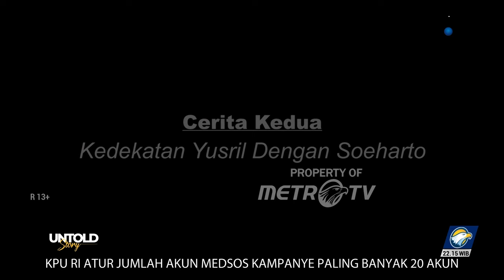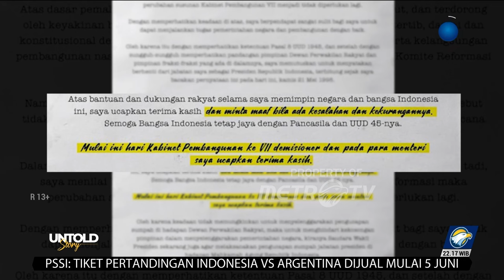Untold Story - Kedekatan Yusril Dengan Soeharto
MetroTV, Tragedi b*m bali 1 menjadi sejarah terorisme terkelam di Indonesia.
Hal ini memicu kekhawatiran Yusril Ihza Mahendra sebagai Mantan Menteri Kehakiman dan HAM sehingga akhirnya menerbitkan perpu anti terorisme.

Dijegal oleh Amien Rais saat memulai maju menjadi presiden tak menghalangi semangat Yusril untuk terus berpolitik.